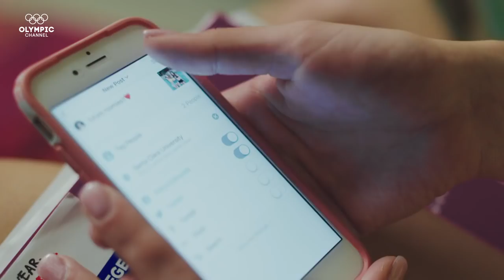Polina Edmunds Spins Between University and Figure Skating at the Olympics | Day Jobs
Team USA figure skater at the Sochi 2014 Winter Olympics, Polina Edmunds is embracing hard work and a hectic schedule to keep on top of university life and sporting success. Can she manage both realities and earn a spot in the Figure Skating Olympic Qualifiers for PyeongChang 2018 Olympic Winter Games?

Discover how behind the glitz and glamour of the Games, many world-class athletes must work around the clock to fund their Olympic dream